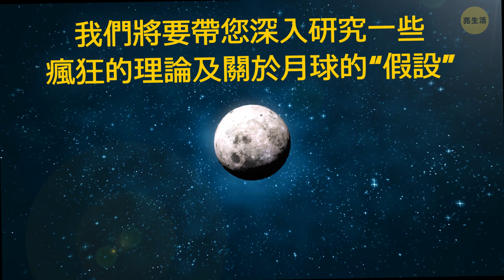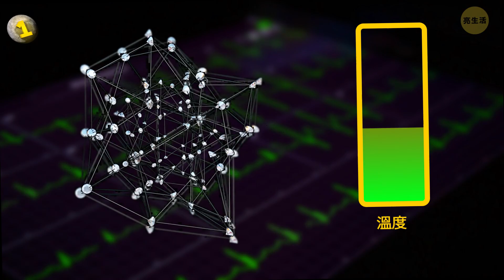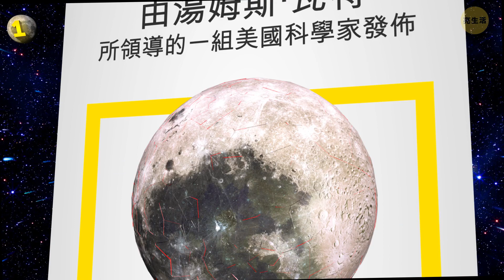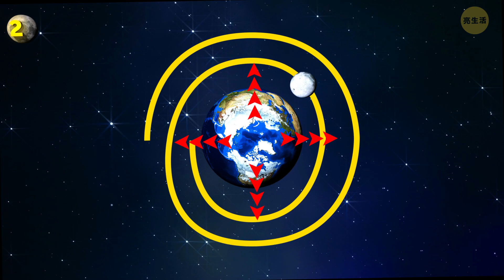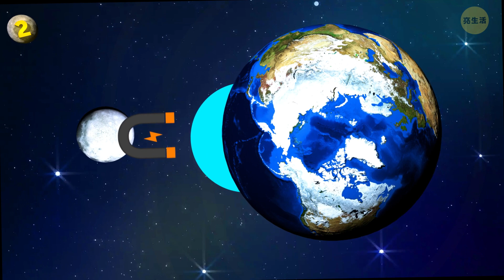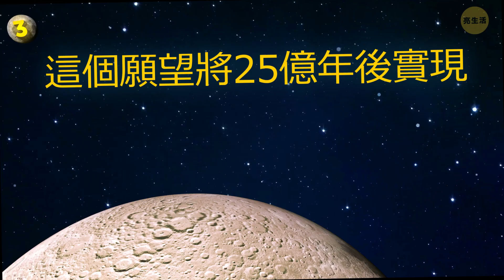有4個關於月亮的議題是我們至今都不願面對的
嗨！朋友們！您們知道現在的月亮曾經就像個巨大的甜甜圈嗎？沒錯！月球的大部分成份是來自於地球表面的岩漿，就是這些岩漿從地球噴濺至太空，進而形成了月球。或者您知道每過一年，月球就會遠離我們地球一點嗎？另外，您知道實際上月球自其從爆炸中誕生後，一直持續在冷卻中嗎？

近來，對於月亮的最新研究顯示它正頻繁地發生巨大的「月震」，造成月球持續的萎縮及地殼震動！這對我們唯一的天然衛星及我們代表著什麼呢？如果月亮持續縮小會發生什麼事呢？它會縮小到跟棒球一樣大小還是會爆炸呢？開始準備動點腦子嘍！因為 我們我們將要帶您深入研究一些瘋狂的理論及關於月球的“假設”。

時間戳記：

月亮的簡史 0:59

如果月亮不停止搖晃怎麼辦？1:50

如果月球離地球越來越遠會發生什麼事？3:59

如果月亮減慢了地球自轉的速度怎麼辦？5:27

若有一顆巨大的小行星撞擊月球怎麼辦？6:33

摘要：

-  月球誕生於距今45億年前，在那時，地球仍然是一個被熾熱岩漿海洋所覆蓋著的年輕行星。某天，一個與火星差不多大小的巨大天體與地球產生了碰撞。就是這股巨大的碰撞力量將地球表面的岩漿推向了太空。

- 而隨著時間的推移，這個原始月亮開始向我們所知的球體形狀慢慢轉變。

- 但 有關月球搖晃的部分呢？實際上這與月球萎縮都是源自同一個過程。 如您所見，隨著月球的熱核心在過去的一億年中逐漸冷卻，月球的地殼仍然在不停地的在移動並自行發生推擠，形成稱作逆斷層陡坡的皺摺裂縫。

- 這項研究最讓人注目的一點便是它是參考由阿波羅計畫的太空人放置在月球表面的地震儀所收集而來的數據！

- 每年我們的月球都會以大約 1英寸半的距離遠離地球。聽起來似乎並不多，但請想想看：在月球剛誕生時，其距離地球僅 14,000英里 ，但現在已距離地球大約 250,000英里 ！

-  若月球離得夠遠，它對我們世界的影響力就會變得越來越不明顯。例如，潮汐現象將不會像以前那樣顯著，這可能會導致大規模滅絕。

- 信不信由你，當月球剛誕生時，地球自轉的速度是相當快的，只需要4個小時便能自轉一周。

- 如果您想要一天能有25個小時，這個願望將25億年後實現。

- 您可曾注意到月球的表面佈滿著大大小小的隕石坑嗎？這些便是受到無數流星體和小行星撞擊後的印記。

- 而月亮更是脆弱得多。幾乎所有瞄準它的天體都會擊中它並造成相當大的傷害。

- 想要對月球造成實質性的重大傷害，可能要讓它先偏離原本的軌道，更需要有一個與月球本身大小相對接近的天體才行。但這不會是近期會發生的事。

123 GO! Chinese